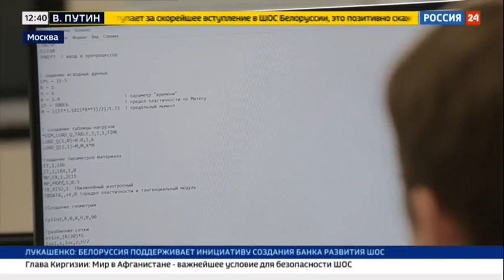Россия 24: Спецрепортаж о кадровой "перезагрузке" в стройотрасли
Подготовка кадров для строительной отрасли в России